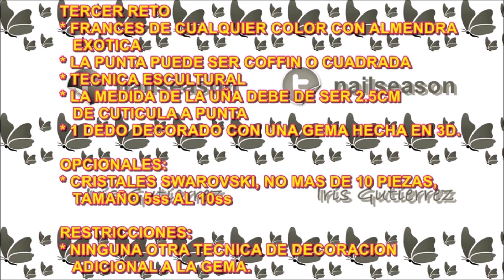Certamen de uñas de acrilico Pincel Dorado Nailseason - Ganadoras segundo reto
Ganadoras primer reto Certamen Pincel Dorado Nailseason - Uñas acrilicas
Mira paso a paso como hacer decoracion en uñas acrilicas esculturales paso a paso. Manicura francesa con decoracion Nail art french.